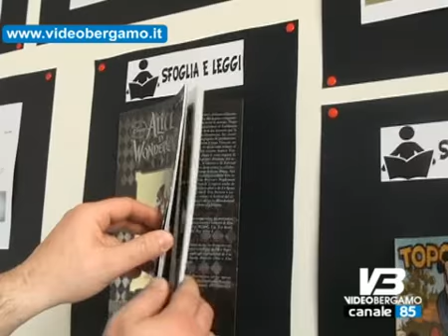Bergomix Bergamo capitale del fumetto